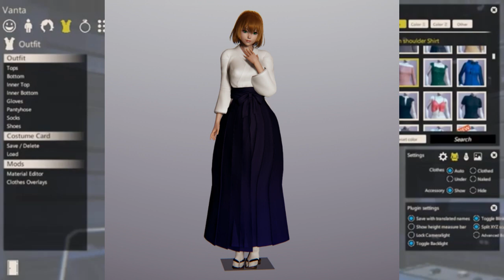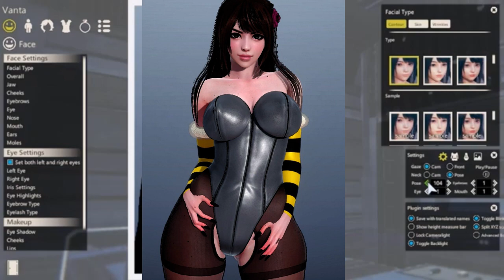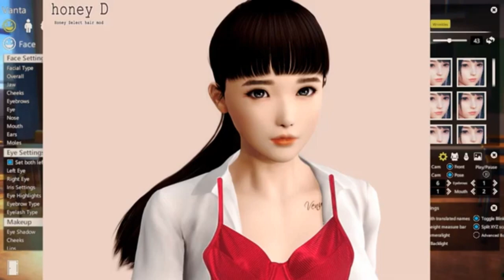Honey Select 2 Cards CHARACTERS Part 9 – Sharing Girls!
O "jogo" Honey Select 2 disponibiliza uma edição com os melhores character cards de todos. Confira o guia de girls cards para Honey Select 2 disponibilizado no vídeo através de uma Gallery repleta de personagens para o simulador. Lembrando que é o Honey Select 2 com Update e os Cards CHARACTERS são random e com Gallery para Install é incrível!

Check my edition of honey select 2 character card with girls!

Link for download of Honey Select 2 NEW GIRLS CARDS and credits

Just follow the NEXT to the CAPTCHA page by skipping the advertisements to the destination link, help our channel!

OBS.: Update every 10 views on the video!

ハニーセレクト é nada mais nada menos que o Honey Select uma Visual Novel que para muitos que ainda não conhecem, não passa de um simulador de encontro amoroso onde vale tudo.

Nesta edição estaremos mostrando um pouco do jogo Honey Select 2 com MODS e seus mais variados Cards através de um Guia da Galeria onde existem alguns characters cards do Honey Select Unlimited e o Download e Instalação só dependerá do acesso ao link acima.

허니셀렉트 é o simulador de namoro que está deixando os coreanos fissurados por garotas! A Illusion lançou uma demo em 1º de julho de 2016 e, em seguida, em 9 de setembro, na versão demo Eroge Lo , onde você pode jogar customização de personagens e cenas quentes simples.

Embora seja um "jogo" chamado real que é uma linha independente do mundo feminino artificial, os detalhes de personalização melhoraram em comparação com o jogo anterior, e o feio fenômeno causado por mudanças na expressão facial durante a cena hot, um problema crônico foi aliviado até certo ponto.